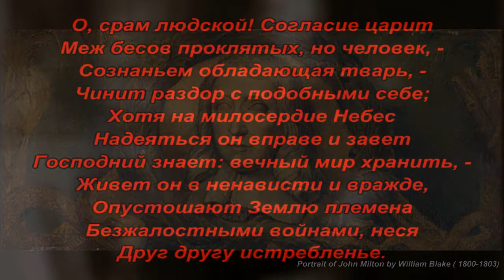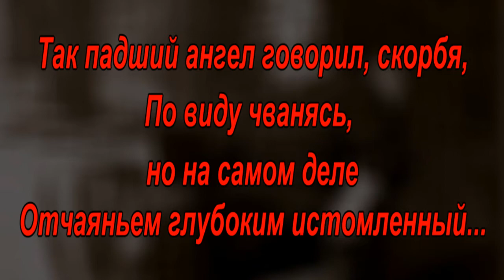Джон Мильтон (John Milton) - «Потерянный рай» («Paradise Lost») -Цитаты из произведения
Джон Мильтон (John Milton; 9 декабря 1608 года — 8 ноября 1674 года) — английский поэт, политический деятель и мыслитель; автор политических памфлетов и религиозных трактатов.
Во всей мощи его поэтическое мастерство проявилось в созданной им поэме «Потерянный рай», появился в печати в 1667 году.
«Paradise Lost» — христианская эпопея о возмущении отпавших от Бога ангелов и о падении человека.  Мильтон избрал библейский сюжет и передавал его согласно словам Писания; кроме того, его действующие лица принадлежат большей частью к области сверхчеловеческой и не допускают реализма описаний.